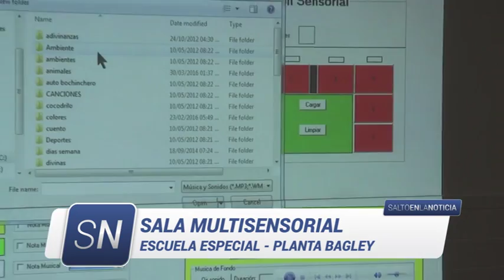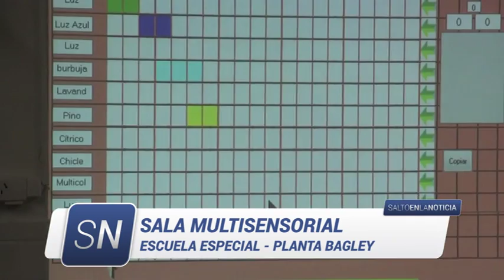Escuela N° 501 - Bagley. Sala Multisensorial.